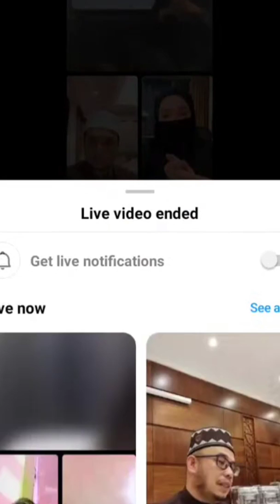(LAUNCHING PRODUCT) NUNHA PLANNER 2022 BY NEELOFA & HARIS - GOLD EDITION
Sesuatu yang dinanti telah tiba..

DAH BOLEH BELI SEKARANG DI AVANA

INFO SET PLANNER EXCLUSIVE NUNHA + HAND SANITIZER 📖

Apa ada dalam set ni?
- planner eksklusif nunha
- dalam planner tu ada page kosong, ada page ada petikan hadith & Al-Quran
- hand scented sanitizer
- penanda reben gold
- 12 poskad
- kotak ekslusif set

• Harga : RM149

belian terus Produk Markaz Tijaari

MARKAZ TIJAARI Store

• FREE POSTAGE SEM MSIA SAHAJA [PILIH ICON SEM]

• SS POSTAGE MCM BIASA IKUT RATE [PILIH ICON SS]

• Berat : 1kg

• Limit per order : 4 set only